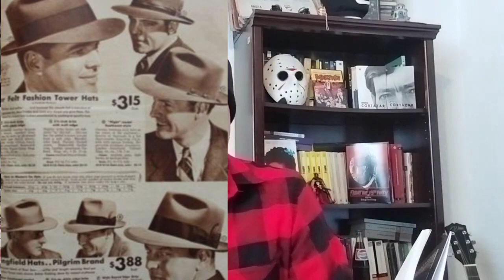CHESPIRITO, SOMBREROS Y ROCK: el conservadurismo del Chavo del 8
CULTURA GRIMOS DIFUNDE CONTENIDOS POPULARES DESDE UNA PERSPECTIVA DE IZQUIERDA, Y ES PRESENTADO POR EL Dr. EN EDUCACIÓN JOSÉ M. GRIMALDO.